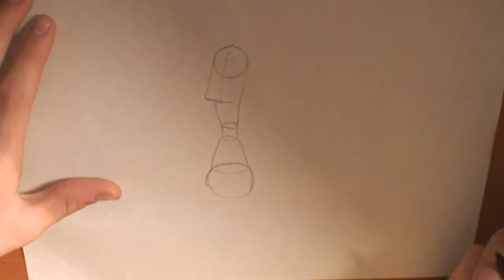SPEED ART | A lápiz y papel | Los Simpson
Hola a todos tendreis un video semanal de speed art la mayoria serán sobre la serie d dibujos animados de los simpson pero alguna semana podrá variar.